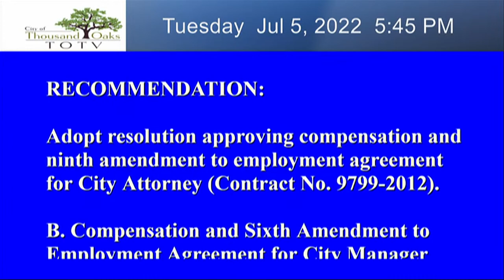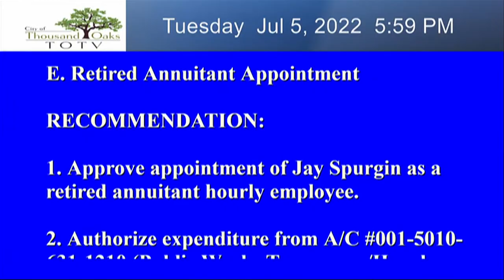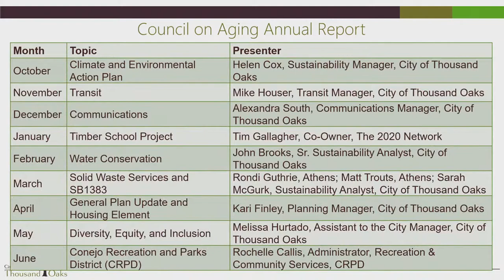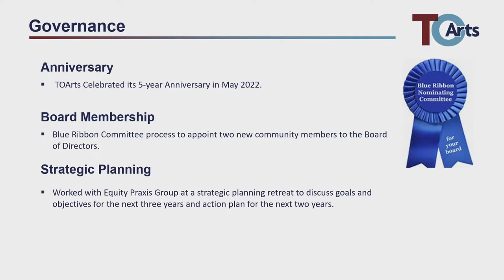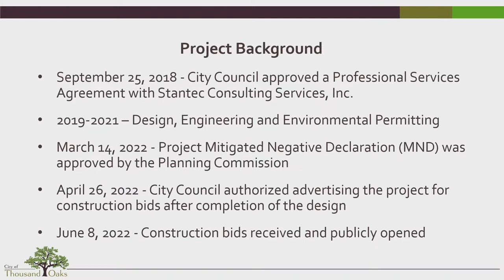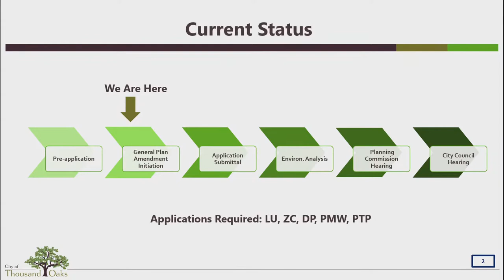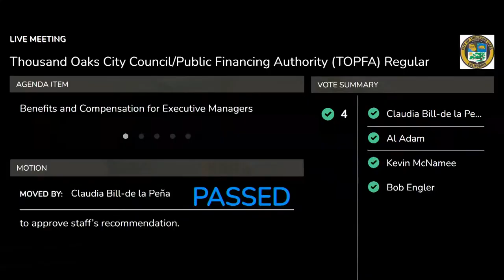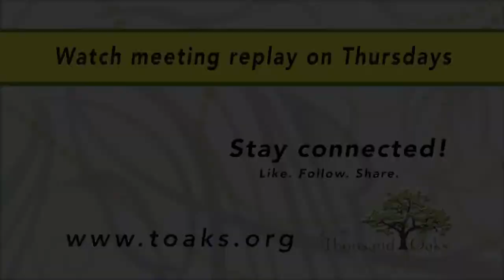Thousand Oaks City Council | Public Financing Authority (TOPFA) Meeting | July 5, 2022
Thousand Oaks City Council Meeting - 7/5/22